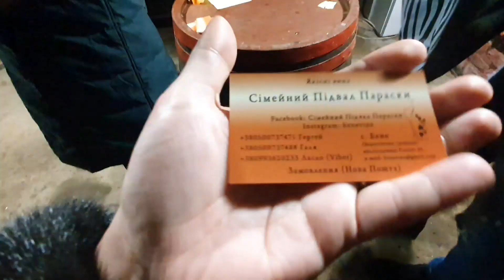дегустация вина Закарпатье| швейцарец на Западной Украине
Всем привет
Сегодня будем с вами дегустировать местное закарпатское вино. Прекрасный юморной винодел покорил наши сердца, как и его ароматные вина